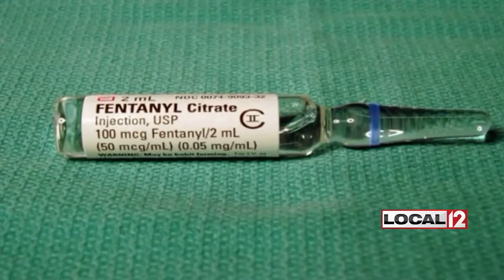Drug overdose deaths up in Butler County for 4th year in a row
BUTLER COUNTY, Ohio (WKRC) - Drug overdose deaths, especially those involving heroin and/or fentanyl continue to rise in Butler County. That's according to coroner Dr. Lisa Mannix.

Of the 485 deaths the coroner's office was called to investigate in 2017, 232 were drug overdoses. That' nearly 21 percent more than the 2016 overdose total of 192.

Eighty-two percent of the drug overdose deaths were heroin-/fentanyl-/fentanyl analog-related. Carfentanil is a fentanyl analog. It's a synthetic drug similar to fentanyl but more potent.

Mannix said meth is on the rise again. Her office has seen four times as many overdose deaths involving methamphetamine since the year before. Deaths involving cocaine stayed about the same. Overdoses involving meth or cocaine often included fentanyl or fentanyl analogs.

"Sadly, 2017 is the fourth consecutive year my office has seen a rise in fatal drug overdoses," said Mannix in a news release. "The proliferation of fentanyl analogs and increase in methamphetamine have turned an already bad situation into something far worse. I am hopeful that by working together as a community, Butler County can reduce the number of fatal drug overdoses in 2018."

Total coroner calls: 800

Total coroner cases investigated: 485

Natural deaths: 127
Homicides: 11
Suicides: 45
Accidental deaths

Motor vehicle traffic crashes: 25
Other accidents: 25
Drug overdoses: 232
Undetermined: 20
In addition, Health Commissioner Jennifer Bailer said hepatitis C cases have increased 322 percent since 2002. HIV cases went up 46 percent in just four years.